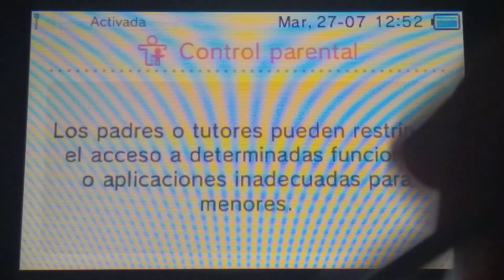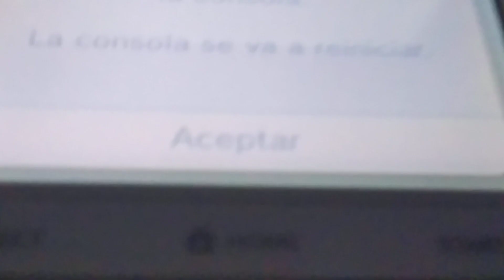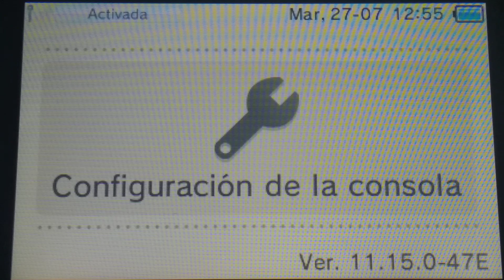11.15.0-47E - Nueva actualización de Nintendo 3DS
Hoy Nintendo ha sacado una nueva actualización de Nintendo 3DS, la cual implementa mejoras generales en la estabilidad del sistema y mejoras en el ajuste para el usuario.

Disfrutenlo!!!